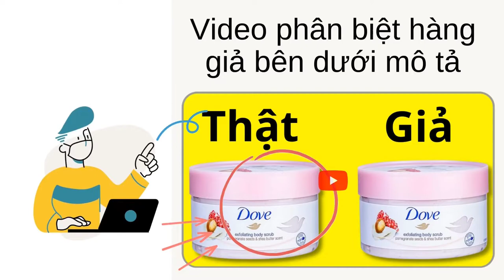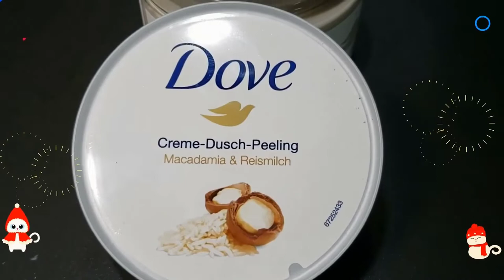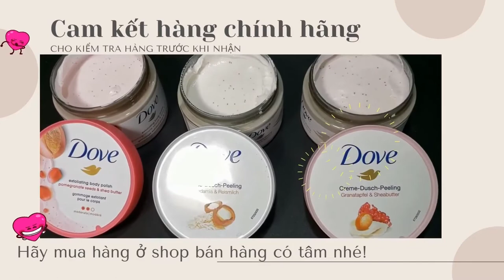Tẩy tế bào chết Dove mùi nào thơm nhất? Bán ở đâu hàng xịn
Thật ra thì mỗi người thích một mùi khác nhau nên tùy vào sỡ thích mỗi người nữa. Bạn có thể thử hết tất cả mỗi mùi để tìm cho mình loại mùi mà bạn yêu thích nhất nhé.